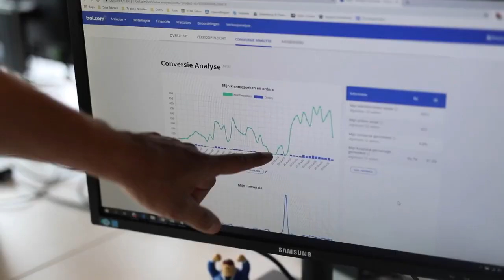20190941 Leonie Hesselink in leather jacket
More videos and pictures of great hot leather babes are downloaded for free on the best forum of leatherbabes there is: Planet Leatherbabes